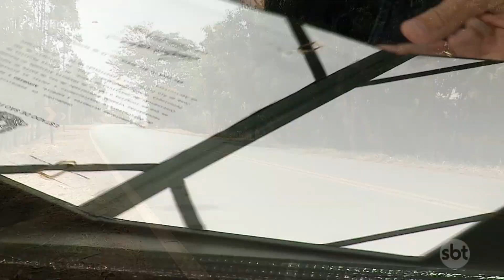Vice-governador de SP libera verba para hospital da região norte de Rio Preto